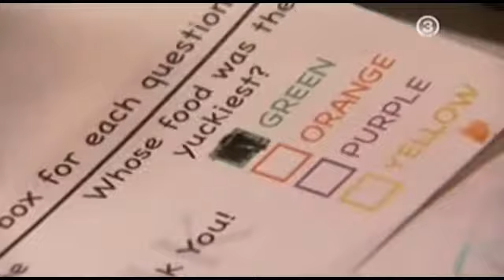A pokol konyhája S06E13